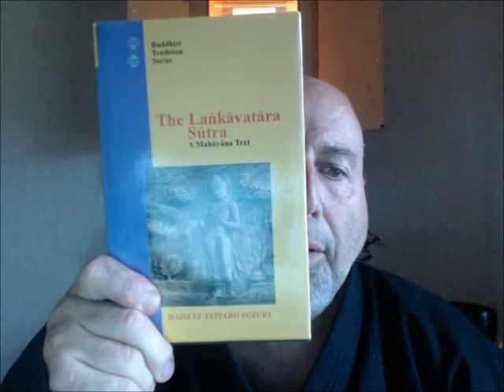TRUE Buddhism part One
An admonition to those religions falsely claiming to be the Buddha's teaching!